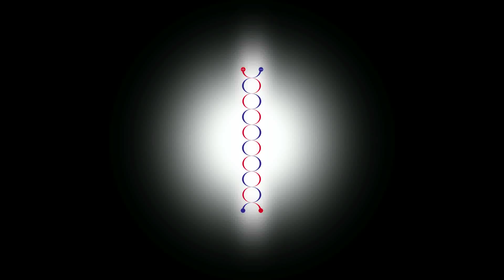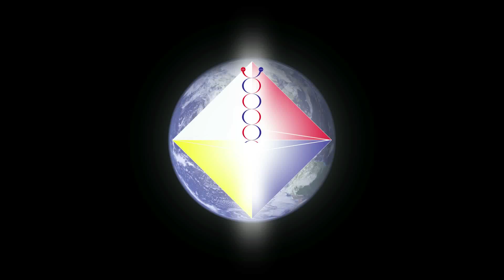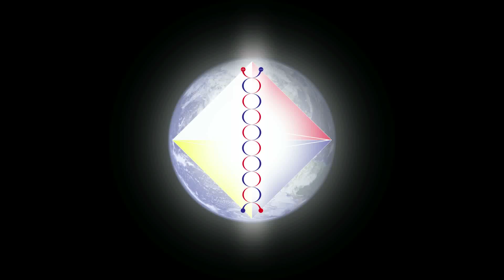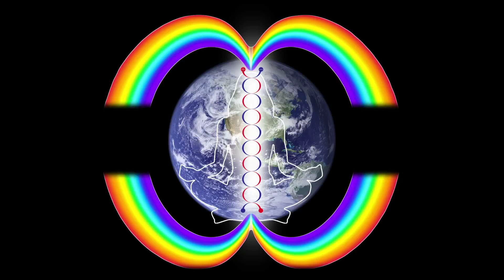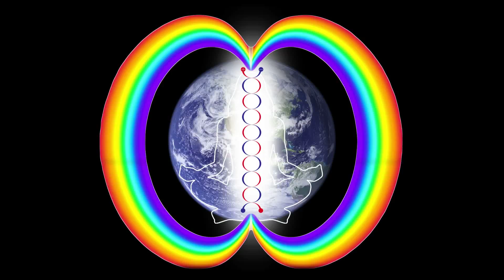rainbow bridge 004